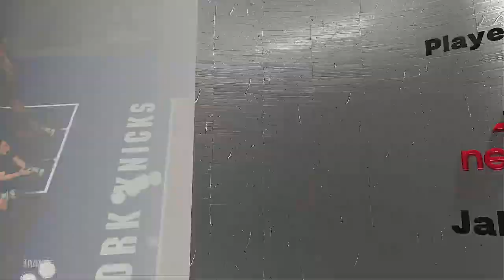NBA 2024 Playoffs Eastern Conference Quarter Finals Game 5ive Philadelphia 76ers @ New York Knicks